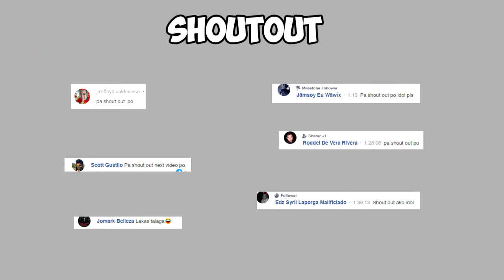ROS NO DAMAGE BUG (walang bawas ang buhay) #247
Kakalabas lang nga ros joker skin update at heto na naman tayo, plagued with a lot of problems playing this broken game. Here's another big problem! There is this ros no damage bug that is now affecting most of us ROS players. Etong bug na to ay nakikita lang natin noon sa mga snipers at pangmalayuan na labanan like naka scope ka ng 8x pero ngayon, harap harapan mo na maeexperience ang bug or glitch na to. Good job ROS. Release pa more ng skins at ignore fixing the game.

Hindi ako nagtopup ngayong update nato lodi dahil sa dahilang wala namang improvement ang game and wala nang rason na gagastusan ko pa ang game na hindi naman nagpapahalaga sa mga players nila.